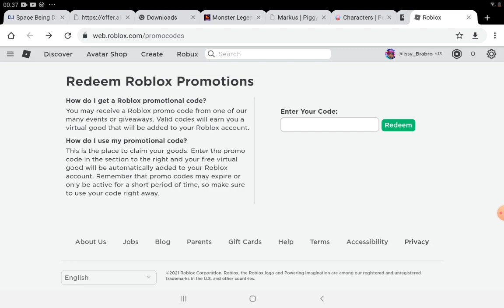NEW PROMO CODE/ROBLOX